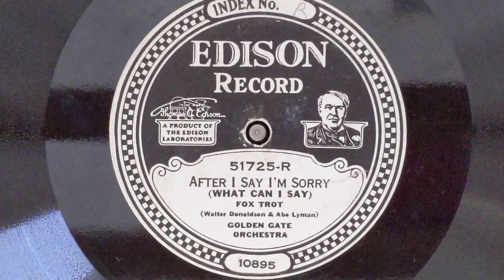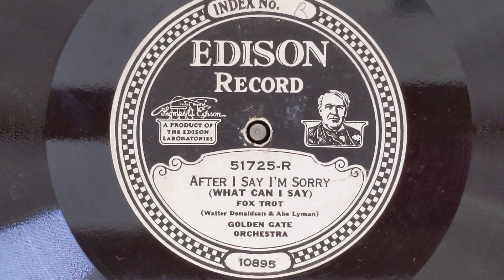After I Say I'm Sorry - Golden Gate Orchestra - Edison 51725 (Take A)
CALIFORNIA RAMBLERS (a/k/a GOLDEN GATE ORCHESTRA)
Roy Johnston, Bill Moore, t / Abe Lincoln, tb /
Bobby Davis, cl, ss, as /Bunny Drown, ts /
Adrian Rollini, bsx / Sam Fink, vn (when used) /
F. Fabian Storey, p / Tommy Felline, bj /
Herb Weil, d.
New York, March 26, 1926.
10895 After I Say I'm Sorry
Ed 51725, Amb 5152

My Edison Diamond Disc were played using a rewired stereo cartridge, thus avoiding a lot of
rumble inherent in the old Edison players. It is interesting to note that the Edison Company
recorded three takes of each selection, and unless there was a technical problem, would issue all three takes. Particularly with jazz, the vertical record allowed for longer selections, over four minutes. This allowed for more improvised solos, and the alternate takes allow us to see how the musicians improved upon them as they rerecorded.

Many of these came from an accumulation found in an old farmhouse in Maine. The original owner had been an on-the-road salesperson for Edison in the 1920's, selling phonographs and diamond disc records. When he sold a phonograph, he left a number of records with the buyer on approval; then would return periodically to either collect for the records the buyer wanted, or take them back, and leave more on approval. A red star on the record label indicated a record that could not be returned.